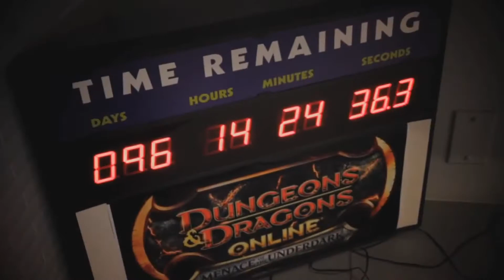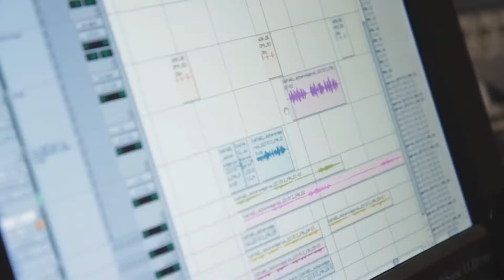OnRPG News Update April 15th. w/ JamesBl0nde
Only @ OnRPG:

Smite Interview

Smite @ PAX

Civ 5 Gods and Kings interview

Civ 5 Gods and Kings Expansion @ PAX

FireFall interview

Firefall @ PAX

Menace of the Underdark

DDO Menace of Underdark @ PAX

News

Guild Wars 2 Pre-Orders available now

C9 PvP Tournament Beta Begins this weekend

Frogster Last CB Test for TERA EU

TERA Recaps PAX, CB, and showcases the High Elves

World of Tanks Turns 1 Year Old